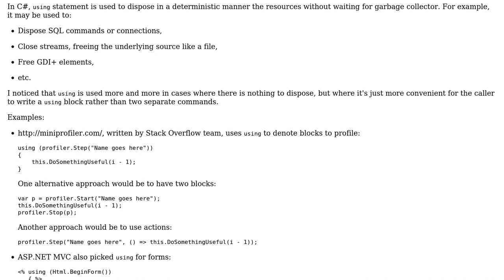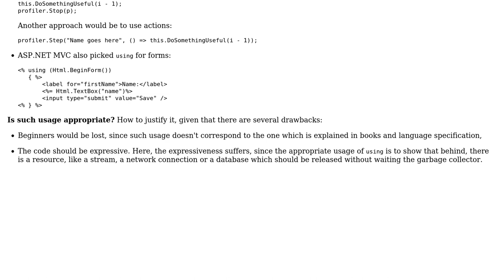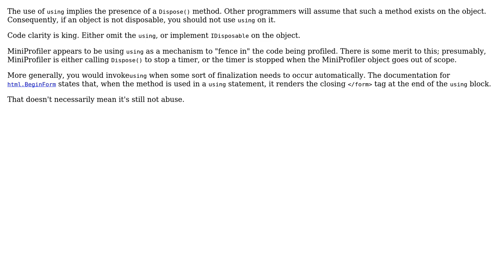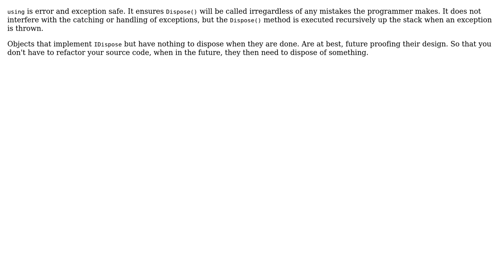Software Engineering: Is 'using' appropriate in a context where there is nothing to dispose?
With thanks & praise to God, and with thanks to the many people who have made this project possible! | Content (except music & images) licensed under CC BY-SA | Music | Images & others | With thanks to user Robert Harvey user Reactgular user Maximus Minimus user Kevin McCormick user Arseni Mourzenko and the Stack Exchange Network Trademarks are property of their respective owners. You are responsible for your own actions.